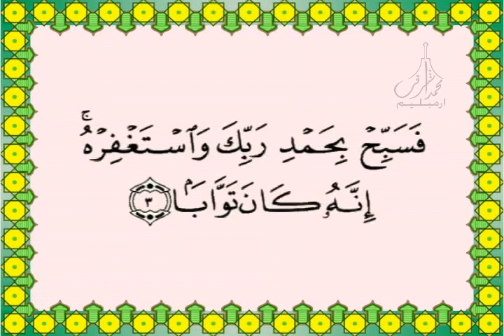110 Surah An Nasr سـورة النـصـر Holy Quran Recitation by Sheikh Saud Shuraim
111 Surah Al Masad سـورة الـمـسـد
Holy Quran Recitation by  Sheikh Saud Al Shuraim

SurahAlMasad سـورة الـمـسـد